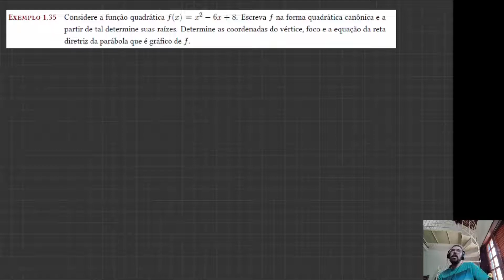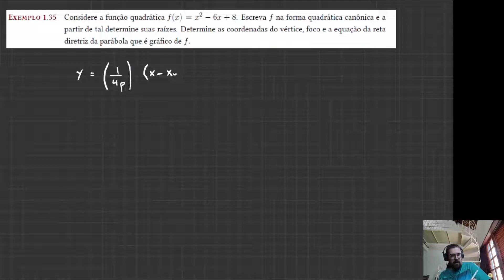Cônicas Exemplo 6